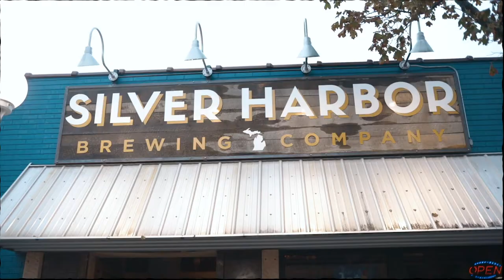St. Joseph Michigan Wedding Video | It Rained On Their Wedding Day | Emotional Wedding Videography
Lauren + Joe’s wedding was the perfect mix of emotional and fun! Though it rained throughout the day, it did not stop these two from having an incredible wedding experience! With a first look, beach ceremony, and joyful party at Silver Harbor Brewing Company, it was a day full of celebration and love. As they wrote in their letters to each other, “Your heart is my home, and our love is my greatest adventure.”
- xxOlivia + Bryan

Kindred + Co. is an Indiana based photographer and videographer capturing elopements and weddings for couples that value emotional, authentic, and magical moments — who believe in something different than the traditional wedding experience, and want their day to truly feel like them. Together we tell love stories. Let’s make some magic. ✨🌙